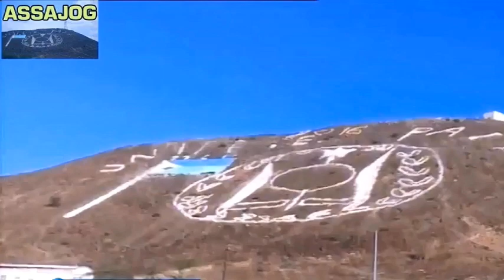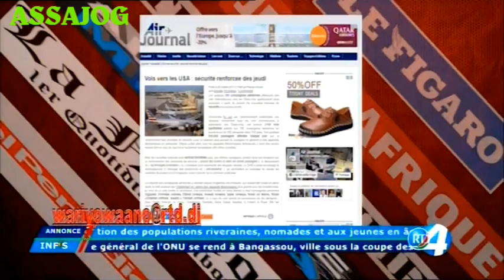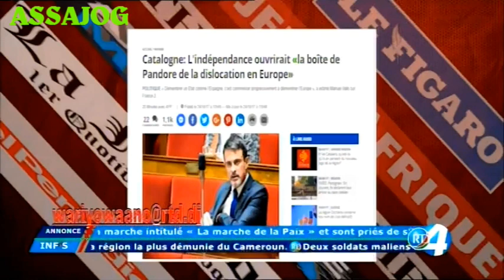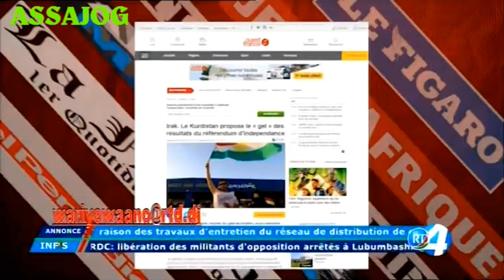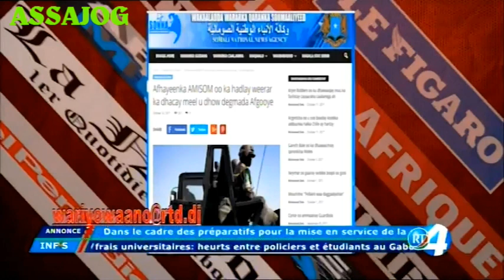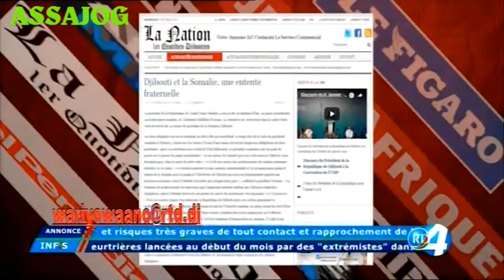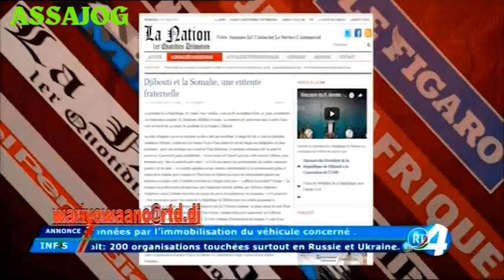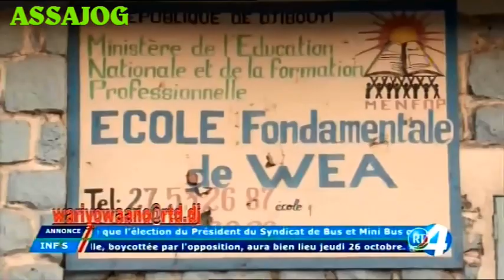Djibouti: War iyo wano 25/10/2017